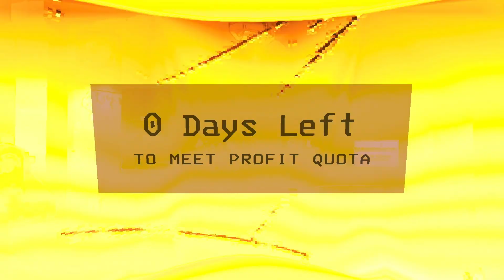My first Titan Experience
Well it was interesting to say the least lol